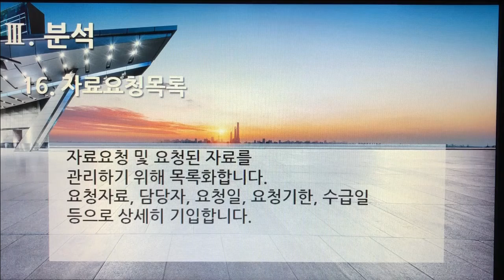[촬영] 3부. 플랫폼 개발구축(Build Platform Development) - 분석(Analysis) 16. 자료요청목록